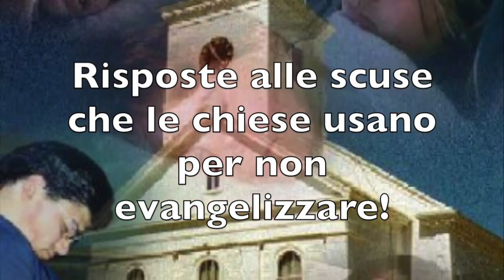Risposte alle scuse che le chiese usano per non evangelizzare!